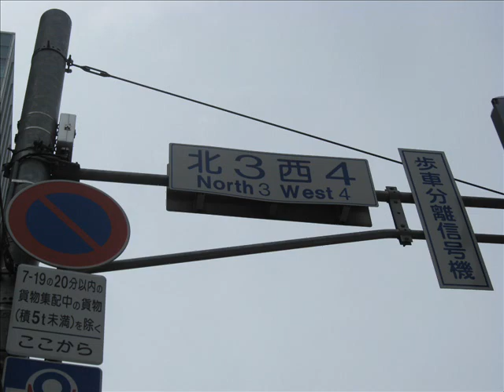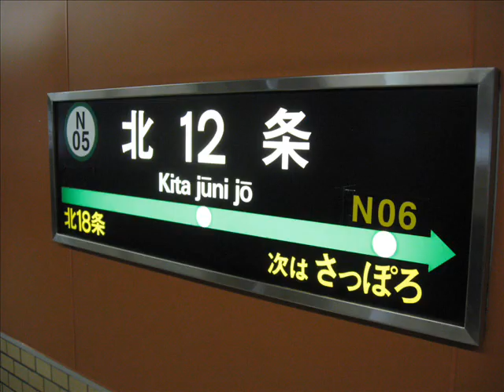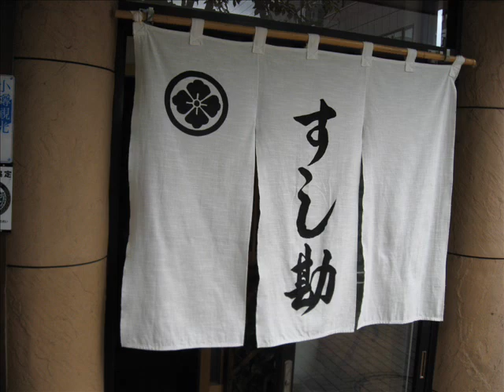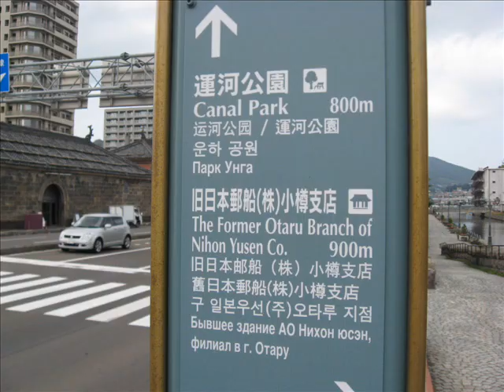HOKKAIDO 北海道 JAPAN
Went to Sapporo, Otaru, Noboribetsu, and Asahikawa and Furano